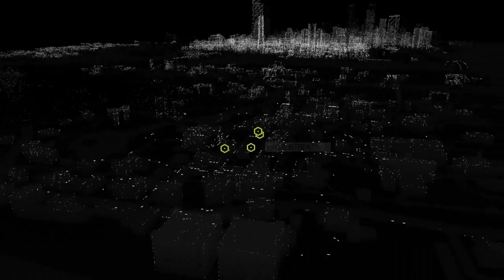Let's Play Watch Dogs Part 145